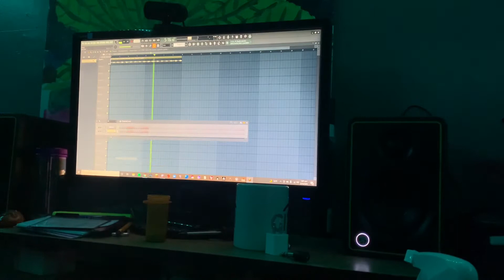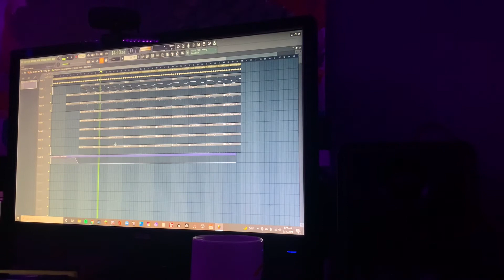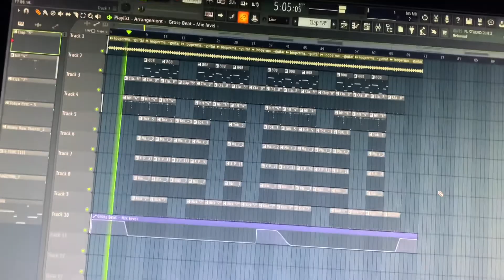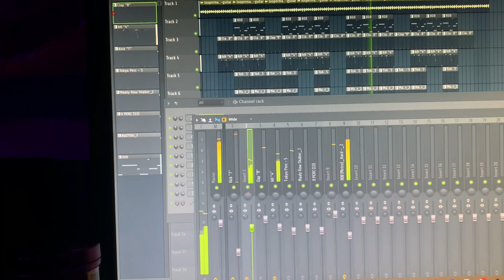Disastre cooks up a gunna guitar beat at grandmas house.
whole beat took 20 mins total